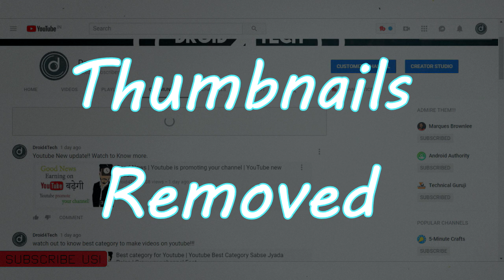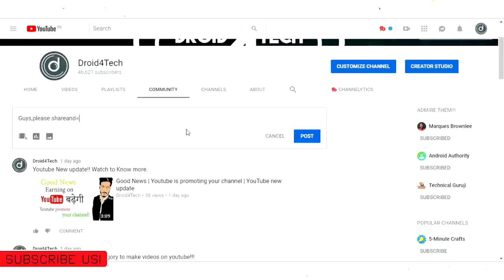All Youtube Videos Thumbnail Removed 😮 Youtube Biggest Update 😐 Youtube videos Thumbnail removed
Hey guys in this video we will talk about All Youtube Videos Thumbnail Removed 😮 Youtube Biggest Update 😐 Youtube videos Thumbnail removed.